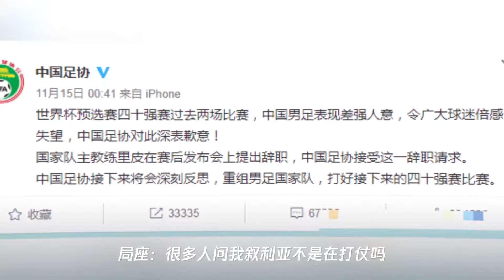中国男足不敌叙利亚,里皮辞职回应：不喜欢挣太多不应得的钱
➤Thanks收看！